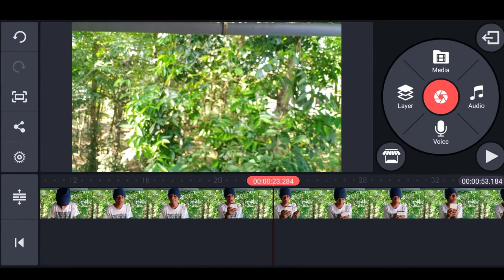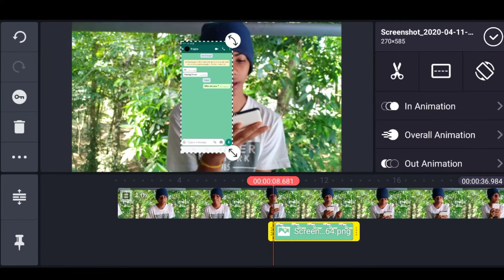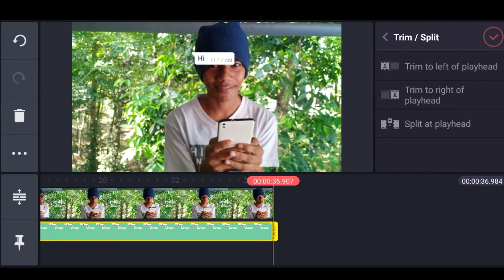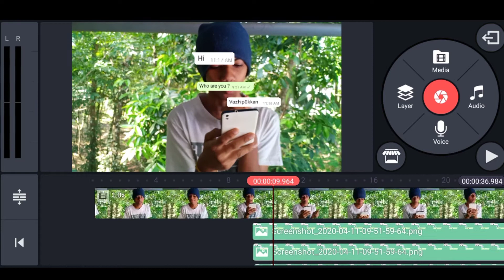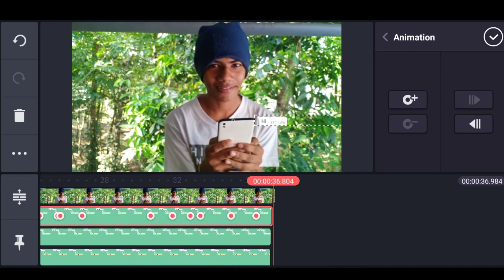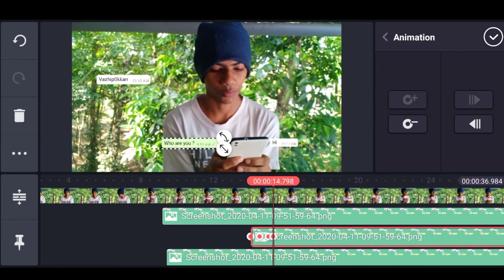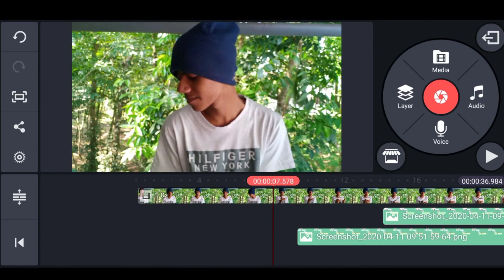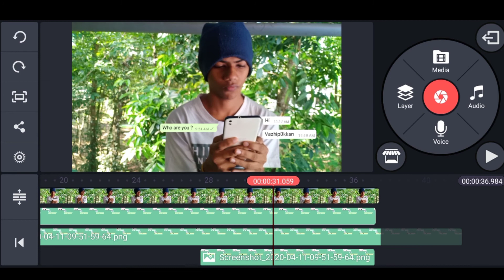How edit "WHATSAPP" effect in KINEMASTER?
HEY GUYS ,
   In today's we can edit what'sapp chat effect in phones via -KINEMASTER- .

SO THATS HOW IN TODAY VIDEO I AM TELL WITH GUYS.